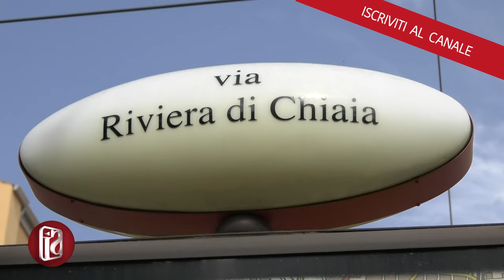RAPINA IN CASA DI IDA DI BENEDETTO: "ROMA MEGLIO DI NAPOLI, ANDRO' VIA DA QUESTA CITTA'"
Paura e spavento, per l'attrice Ida Di Benedetto e per il suo compagno, l'ex ministro Giuliano Urbani, vittima di una rapina avvenuta nella notte all'interno del loro appartamento. Non è la prima volta che i due sono stati presi di mira da quando hanno preso casa lungo la riviera di Chiaia.